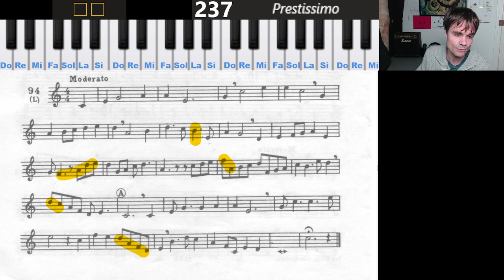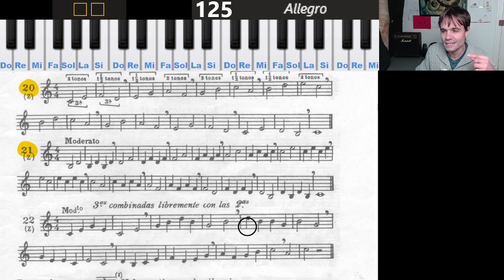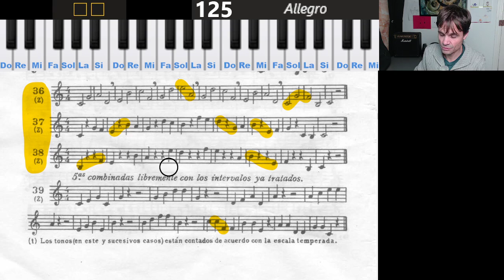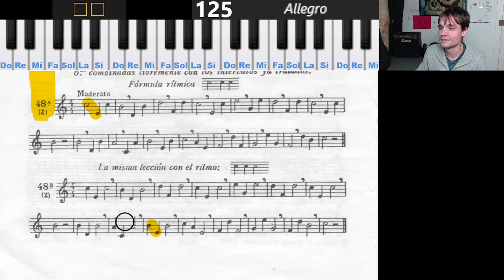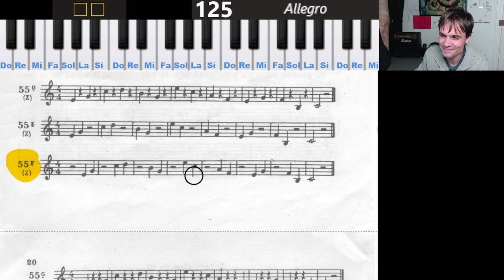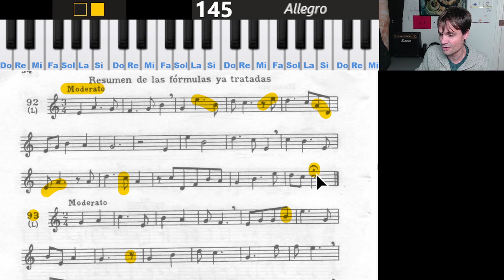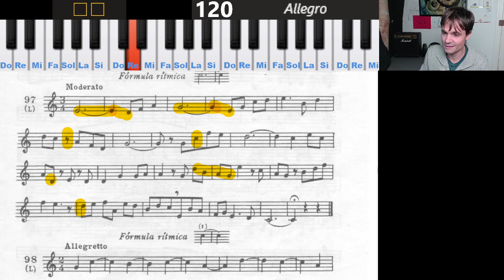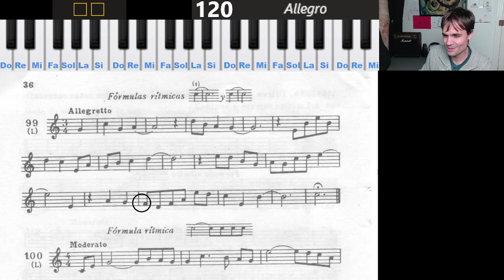LECTURA DE PARTITURAS. 50ª Sesión de estudio (15/2/22) - El profe también estudia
Estudiando solfeo con LAZ 1 en directo desde Twitch

Seguimos trabajando desde la lección 90 hasta la 97. También revisitamos las lecciones “bailongas” 31:48 (20, 21, 28, 29, 36-38, 45-48, 51, 52, 55f y 64) para repasar la entonación de intervalos, ejecutando algunos de ellos de forma aleatoria y descontextualizada. Por último, tomamos contacto con las lecciones 98 y 99 (01:06:33)

Reflexiones y curiosidades varias:
0:00 Bienvenida
03:18, 06:48, 27:25, 46:19, 52:46, 01:06:09 Trabajo sobre un intervalo -Estrategia de estudio-
06:25 “¡Cómo me despistan estas negras con punto!”
16:35 Revisitar lecciones “superadas” -Estrategia de estudio-
19:13 Lección 94 Error inadvertido hasta ahora
24:23 Testeando mi voz
25:04, 28:16 Jugando con las cuerdas vocales falsas (pliegues vestibulares)
30:48 Sobre calentar la voz antes de solfear
33:21, 35:00, 42:00, 45:30 Intervalos que “se me dibujan” espontáneamente
38:35, 41:28, 42:00, 43:32, 45:12, 49:50, 57:32 Patrones significado, discurso, memoria y un bypass (Ejecución desde el procesamiento Vs desde la memoria)
49:35 “¡¿Qué estaba haciendo?!
50:20, 51:49 Estudiar desde la puerta de atrás -Estrategia de estudio-

15/02/2022